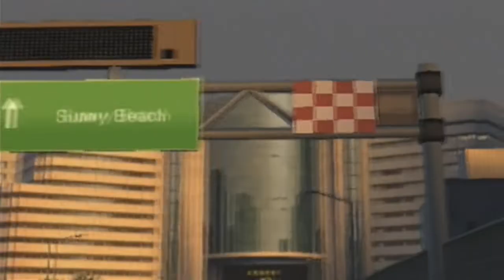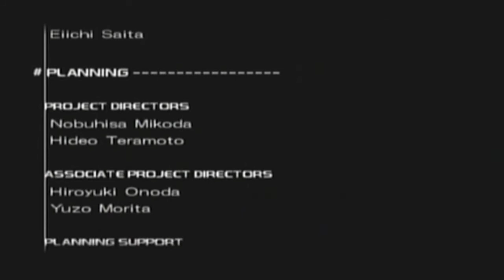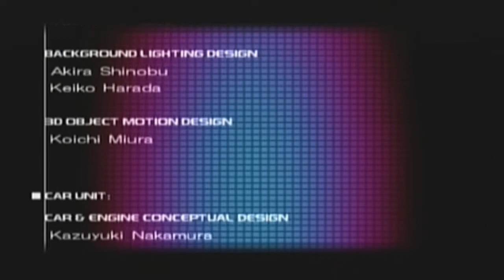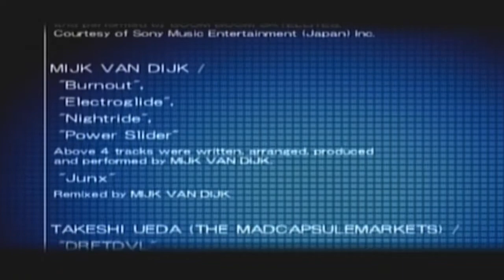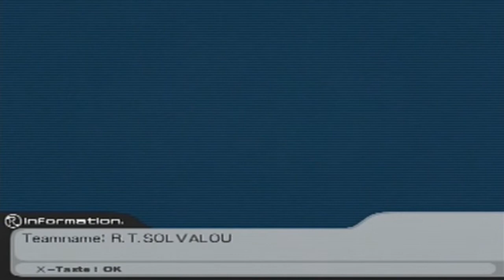Let´s play Ridge Racer V Part 3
Willkommen zum nächsten Projekt. hier Spielen wir Ridge Racer V für die Playstation 2 , wenn euch das Video gefallen hat gebt nen Daumen^^
Schaut auch auf Twitch vorbei: